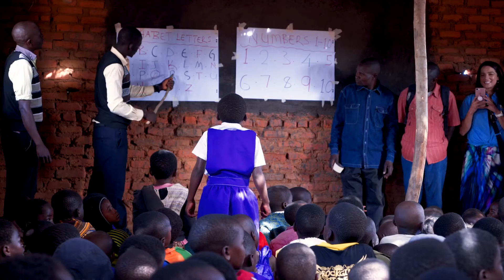Nu Skin | NTC 750 millones de Vitameal